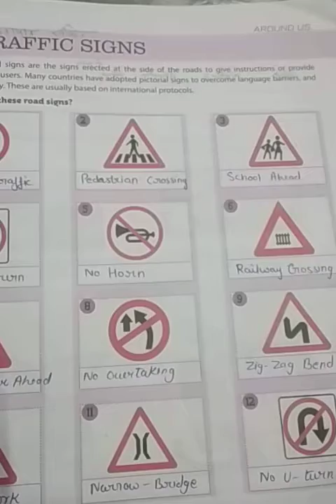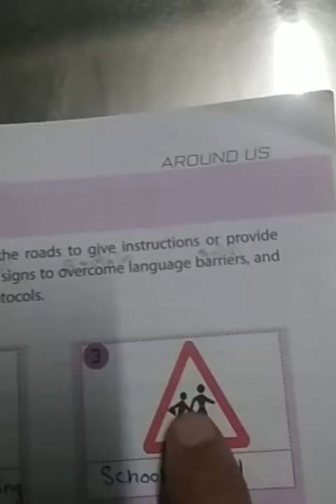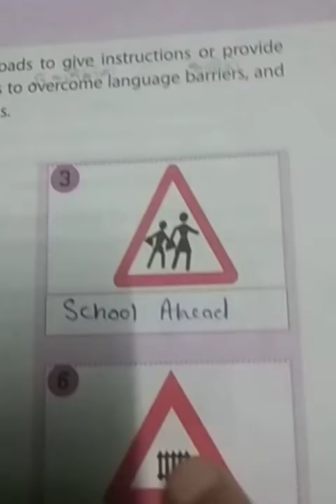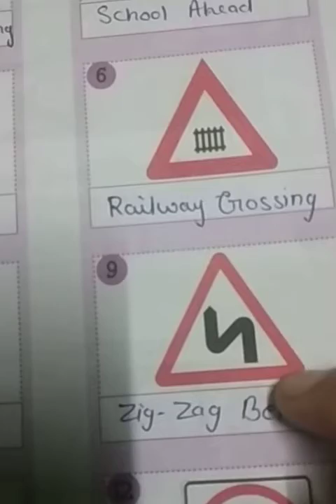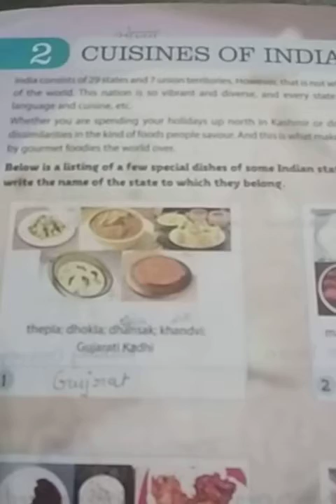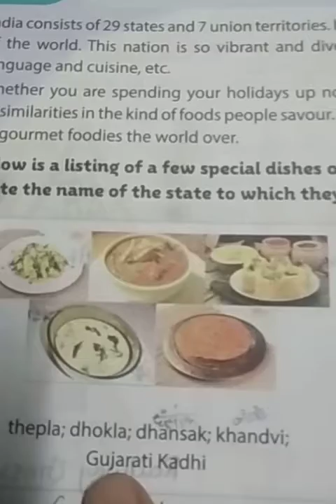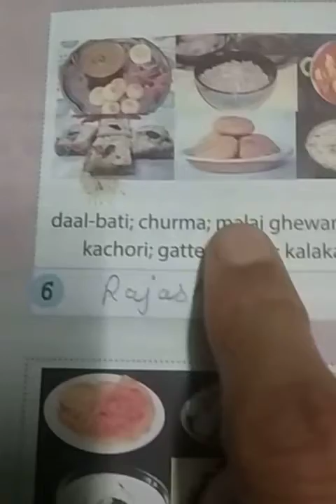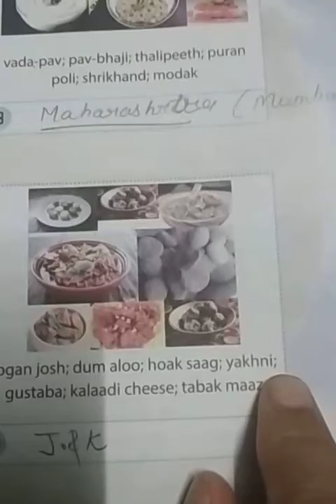Class VII G.K. ( Ch-1 Traffic Signs)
Recording of Live Class by Priti Sharma Mem on Shanti Niketan Student Online App.